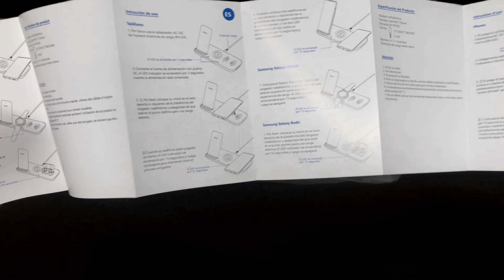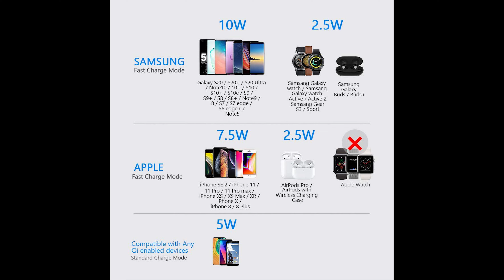Yootech 3 in 1 Fast Wireless Charger for Samsung Unboxing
Yootech 3 in 1 Wireless Charging Station
Compatible Devices:
10W Fast Charging Mode:

Samsung Galaxy S20/S20 Plus/Note 10/ Note 10 Plus/S10/S10 Plus/S10E/S9/ S9 Plus/ S8
7.5W Charging Mode:

Compatible with iPhone SE 2020/11/11 Pro/11 Pro Max/XS MAX/XS/XR/X/8/8 Plus with latest iOS System;
5W Standard Charging Mode:

Pixel 3/Pixel 3XL/4 / 4XL
All other Qi-enabled phones and devices